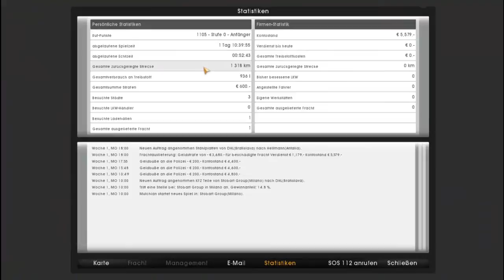Let's Play German Truck Simulator Europa-Mod #005 - Ein bisschen Starkregen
Ein bisschen Starkregen, wie in Potsdam.
Viel Spaß!